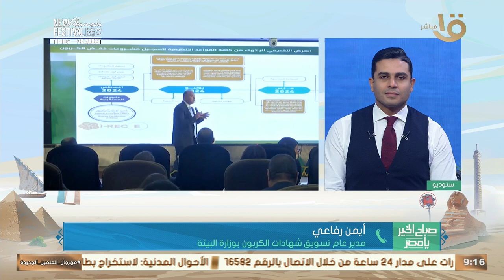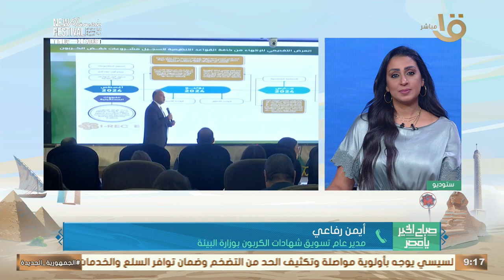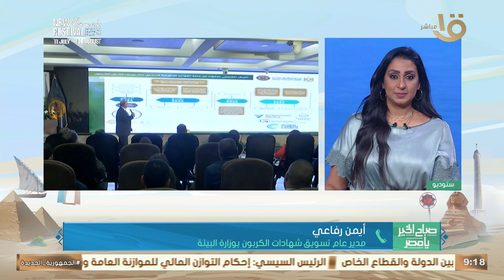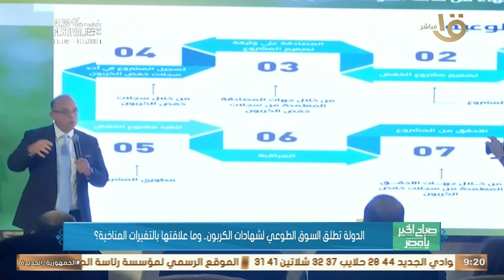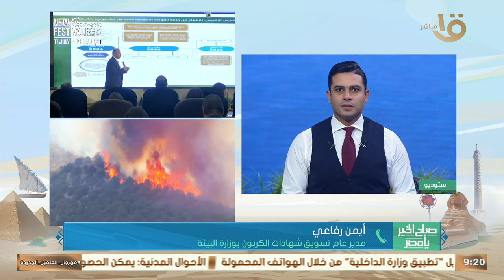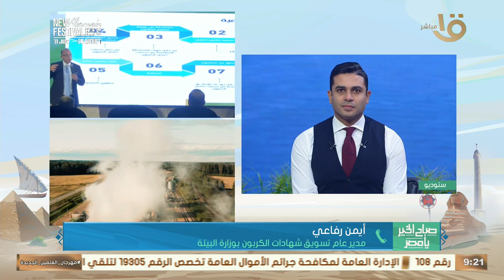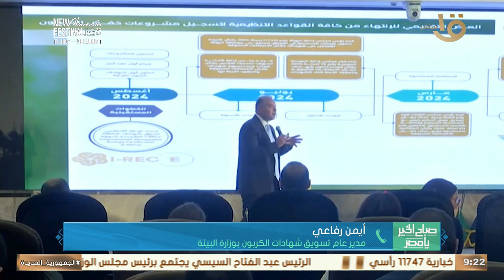الدولة تطلق السوق الطوعي لشهادات الكربون.. وما علاقتها بالتغيرات المناخية؟ أيمن رفاعي يوضح التفاصيل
صباح الخير يا مصر | الدولة تطلق السوق الطوعي لشهادات الكربون.. وما علاقتها بالتغيرات المناخية؟ .. أيمن رفاعي مدير عام تسويق الشهادات بوزارة البيئة يوضح التفاصيل#صباح_الخير_يا_مصر